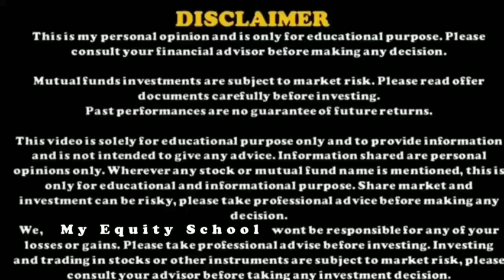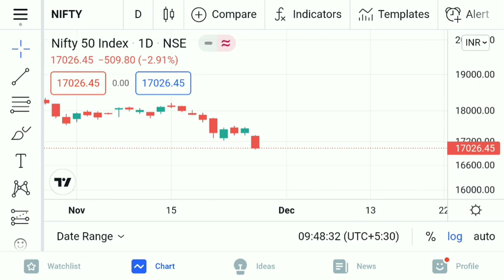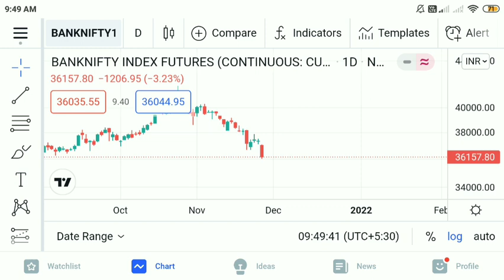Monday Nifty And BankNifty View 29th November 2021